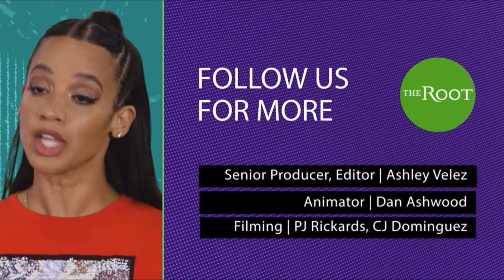Mi Gente Afrodescendiente: Esteban Hotesse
Video Credit: The Root